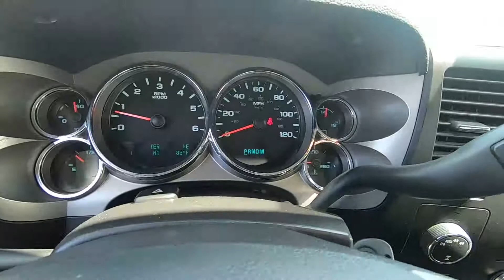2011 GMC SIERRA 1500 Regular Cab Standard Box 4WD SLE - Used Truck For Sale - Brook Park, Ohio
to view this Used ONYX BLACK 2011 GMC SIERRA 1500 Regular Cab Standard Box 4-Wheel Drive SLE for sale in Brook Park, Ohio.

Stock#4422CT

DESCRIPTION:
2011 GMC SIERRA 1500 Regular Cab Standard Box 4-Wheel Drive SLE
160 Amp Alternator
 17" x 7.5" 6-Lug Polished Cast Aluminum(4) Wheels
 3.42 Rear Axle Ratio
 4 Speaker Audio System Feature
 4 Speakers
 ABS brakes
 AM/FM Stereo w/CD Player & MP3 Playback
 AM/FM Stereo w/MP3 Compatible CD Player
 AM/FM radio: XM
 Air Conditioning
 BluetoothÂ® For Phone
 Body-Colored Bodyside Moldings
 Bodyside moldings
 Bumpers: chrome
 CD player
 Chrome Mirror Caps
 Chrome Recovery Hooks
 Color-Keyed Carpeting w/Rubberized Vinyl Floormats
 Compass
 Delay-off headlights
 Deluxe Chrome Package
 Detailed Inside and Out!
 Driver & Front Passenger Illuminated Visor Mirrors
 Driver-Side Manual Lumbar Control Seat Adjuster
 EZ-Lift Tailgate
 Electric Rear-Window Defogger
 Electronic Autotrac Transfer Case
 Electronic Cruise Control w/Set & Resume Speed
 Front 40/20/40 Split-Bench Seat
 Front Center Armrest w/Storage
 Front Halogen Fog Lamps
 Front wheel independent suspension
 Fully automatic headlights
 Heated Power-Adjustable Black Outside Mirrors
 Heated door mirrors
 Heavy Duty Cooling Package
 Heavy-Duty Air-to-Oil External Engine Oil Cooler
 Heavy-Duty Auxiliary External Transmission Oil Cooler
 Heavy-Duty Handling/Trailering Suspension Package
 Heavy-Duty Rear Automatic Locking Differential
 Heavy-Duty Trailering Package (Retail)
 Highly Polished Exhaust Tip
 Illuminated entry
 Integrated Trailer Brake Controller
 Leather-Wrapped Steering Wheel
 Locking Tailgate
 Low tire pressure warning
 MP3 decoder
 Occupant sensing airbag
 Off-Road Suspension Package
 Outside temperature display
 Overhead airbag